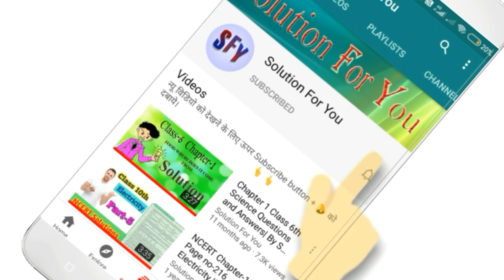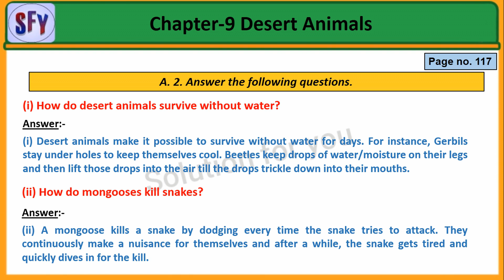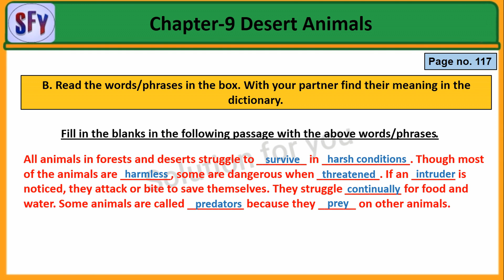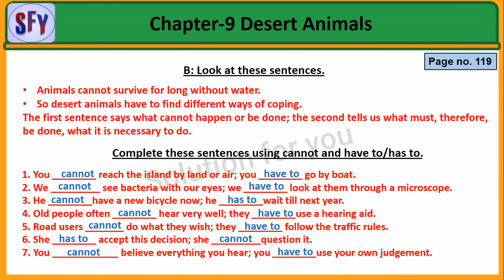Chapter 9 Class 6th English Questions and Answers | Desert Animals Question Answer Class 6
Class 6 English Chapter 9 Desert Animals

 ______________ Thank you  _______________